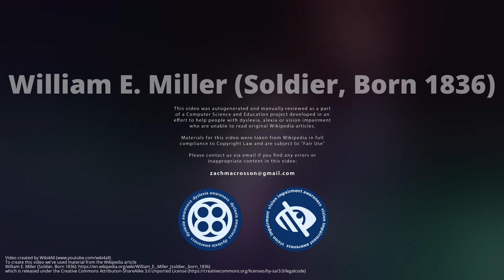William E. Miller (Soldier, Born 1836)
William Edward Miller  was an American soldier and Pennsylvania State Senator who fought with the Union Army in the American Civil War. Miller received his country's highest award for bravery during combat, the Medal of Honor, for actions taken on July 3, 1863, during the Battle of Gettysburg. While ordered to keep his company stationed on a hill, he disobeyed these orders to lead a surprise attack against a Confederate charge. Said to have saved Gettysburg for his decision to break rank, this was claimed to be the first time in American military history where a soldier was awarded for disobeying a direct order.